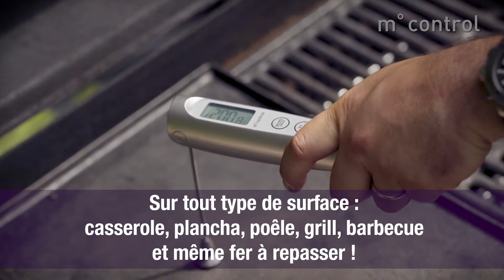Sonde de cuisson M Control Mastrad sur MaSpatule.com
Découvrez cette double sonde M Control de Mastrad pour mesurer la température de vos poêles, planchas et autres et pour suivre la cuisson de vos aliments.